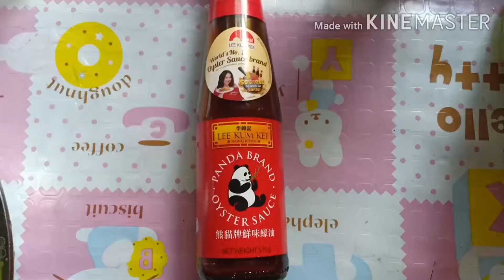SARDINAS WITH KANGKONG (SIMPLE MHAYE)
LUTO TAYO!!!
INGREDIENTS:
4CLOVES BAWANG
2 SIBUYAS
2 SARDINES
2TBSP. OYSTER SAUCE
1TBSP. SOYSAUCE
ASIN
VETSIN
4 NA TALI
ENJOY COOKING!

this is mhaye from philippines!!! uploading videos about haul, travel, and make up review! i hope you guys enjoy watching my videos

 godbless us and love you mga pepz...